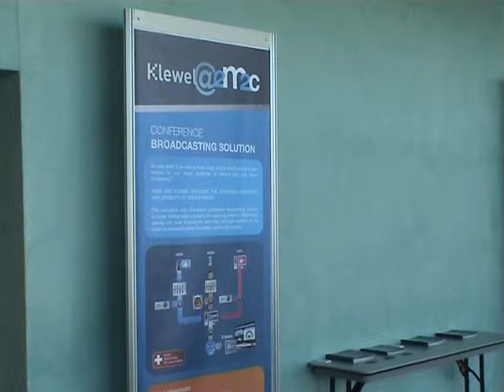AIPC Poster Klewel Movie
Association Internationale des Centres de Congrès
Klewel
AIPC Innovation Award
Montreux Music & Convention Center